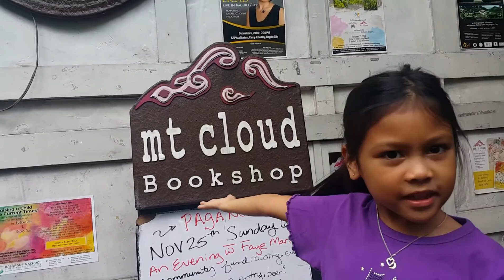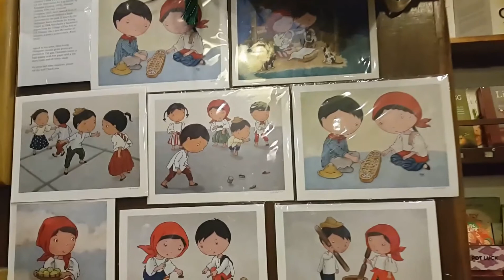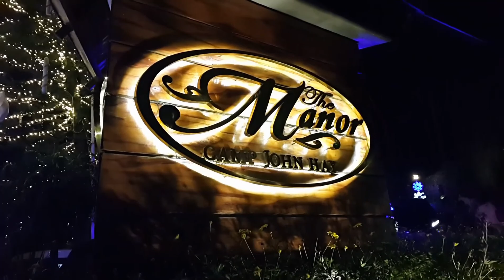Christmas in Baguio Day 1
Spending the Christmas season at The Manor Hotel in Camp John Hay in Baguio. Spent day one playing in the playground of The Manor Hotel, boating in the lake, lunch at Hill Station, shop at Mt. Cloud bookstore, went back to Camp John Hay to ride the horse and then checked-in the hotel. At night we stayed at the hotel grounds to enjoy the cool weather.